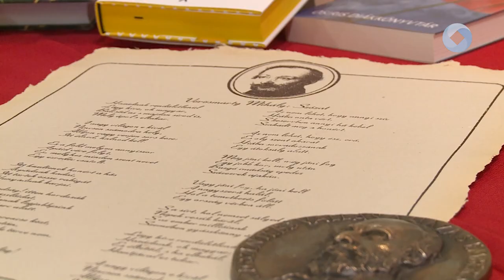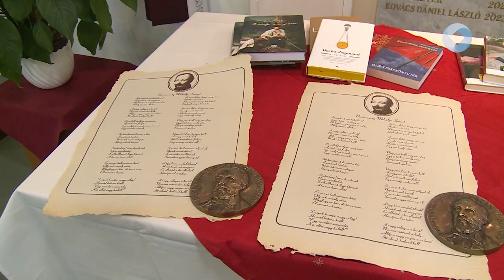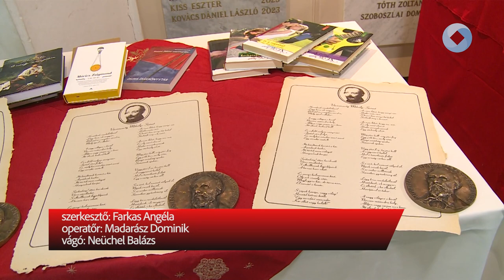MEGYEI DÖNTŐBEN A LEGÜGYESEBB SZAVALÓK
A Vörösmarty Mihály Általános Iskola évek óta ad otthont a december elején megrendezett Megyei Szavalóversenynek. A diákok több fordulót követően szakmai zsűri előtt mérettethették meg magukat a döntőben.